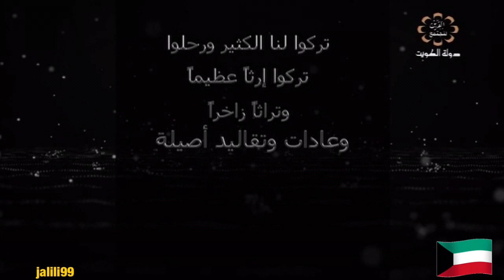HD 🇰🇼 برنامج سراي تلفزيون الكويت والحديث عن مسلسل الملقوفه والزمن الجمييل